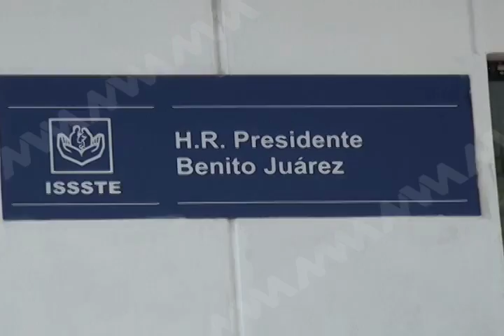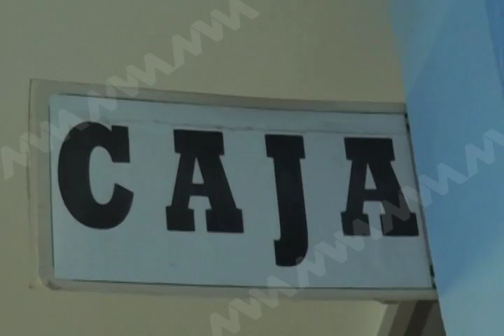Pdte de la SOSP pide inicie proceso penal contra Ex-Secretario de Salud Germán Tenorio.